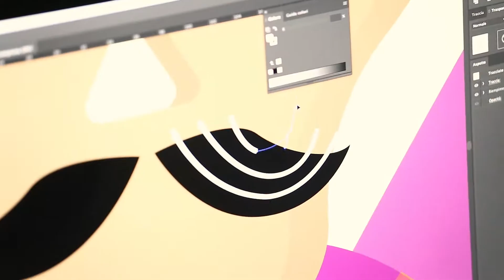TellyBooks / cover storytelling exhibition project / roma / 2019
TellyBooks è il risultato di un percorso di educazione informale rivolto ai giovani e mira ad avvicinarli alla lettura mediante l’uso delle arti grafiche applicate. Dieci studenti sono stati coinvolti nell’ideazione di un racconto visivo attraverso la ri-progettazione di 8 copertine di libri.
L’esperienza formativa si è conclusa con l’allestimento partecipato di una mostra interattiva fruibile dal pubblico tramite l’uso della realtà aumentata. Il processo di elaborazione visiva è stato oggetto di due giorni di workshop attraverso i quali i soggetti coinvolti hanno approfondito il rapporto tra i contenuti di un testo scritto e la possibilità di reinterpretarli visivamente e graficamente. L’arte e il design diventano così strumenti attraverso i quali i giovani si avvicinano alla lettura in quanto elemento indispensabile alla produzione di nuovi contenuti culturali.

Progetto previsto dal bando
Leggere in tutte le forme 2019

promosso da
Biblioteche di Roma

Roma Capitale
Assessorato alla Crescita Culturale

ShowDesk

Biblioteca Fabrizio Giovenale
17Studio
Liceo Artistico Federico Cesi
Liceo Artistico Statale Enzo Rossi

artworkers
Elena Appa, Irene Capponi, Martina Cerretani, Antonella Gibbellieri, Francesco Herrera, Bettarjhay Perez Landicho, Francesco Lucidi, Francesca Massaioli, Edoardo Vatta, Carlotta Vincenti

video-report
Sergio Ciarambino